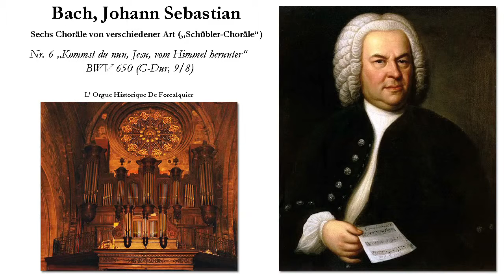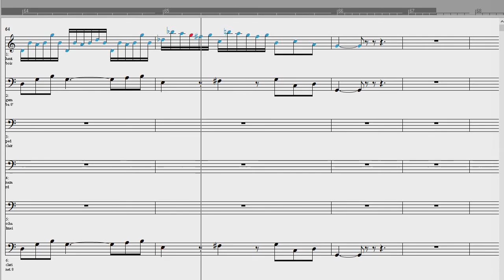J. S. Bach: „Kommst du nun, Jesu, vom Himmel herunter“ BWV 650 (G-Dur, 9/8)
Choralvorspiel, eingespielt mit der historischen Orgel (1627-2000) der Kathedrale zu Forcalquier (Frankreich)